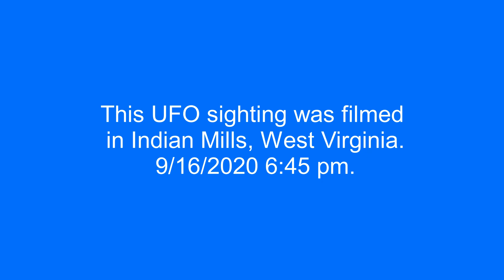Daytime UFO over Indian Mills, West Virginia.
This UFO sighting was filmed in Indian Mills, West Virginia. 9/16/2020 6:45 pm.

Source:  mufon
Filmed in Indian Mills, West Virginia. 9/16/2020 6:45 pm.